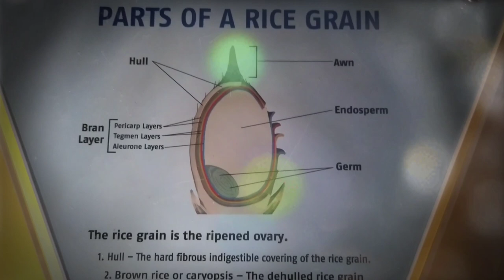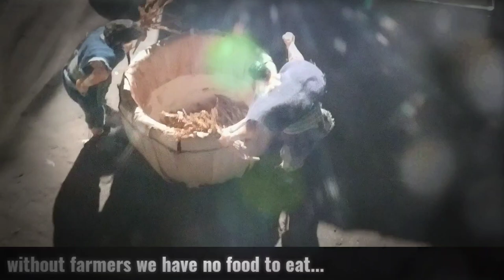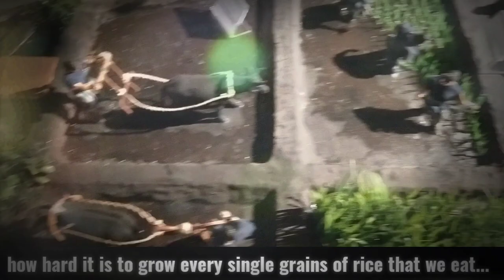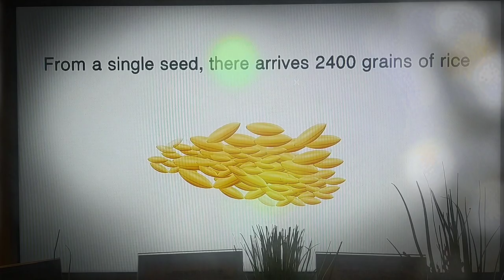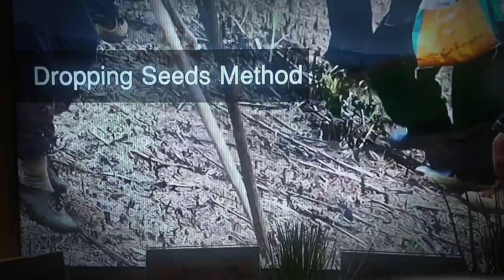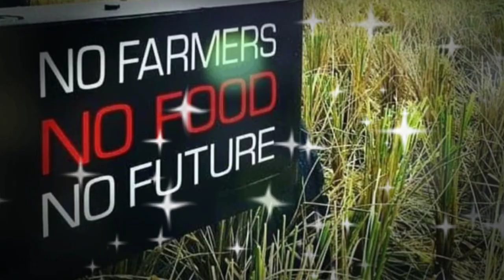HOW IMPORTANT RICE FOR EVERYONE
HOW RICE IS MADE

Every plantitas and plantitos is one of busiest person now a days. almost everyone is busy planting and maybe some might forget about the importance of our farmers.. especially our rice farmers. so here's a quick look of what we saw the last time we visit the center where I am so tuched of how they put all this effort to made all this miniature and elaborate all this things how rice is life ...❤️